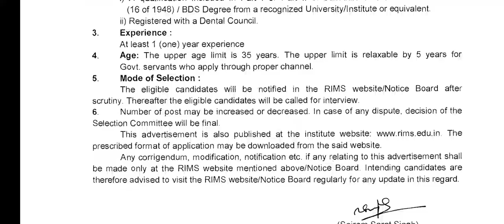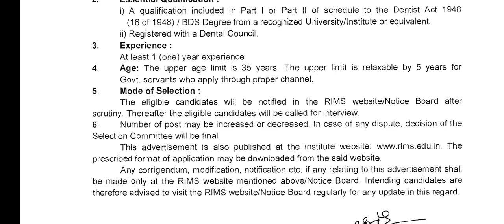RIMS IMPHAL Job Recruitment